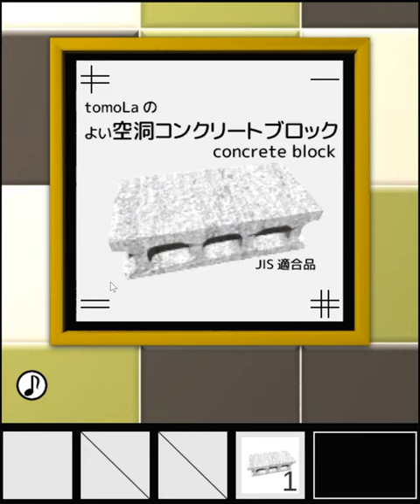[TomoLaSiDo] Escape Challenge 196: Room with Blocks (11/11) Walkthrough